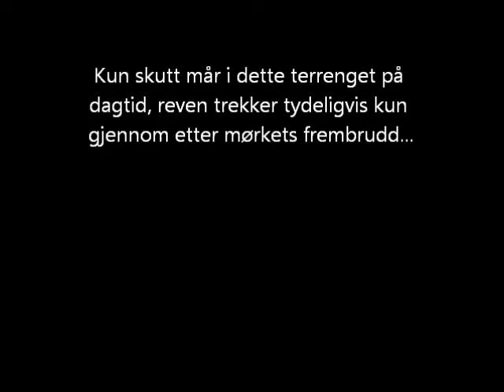Predators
Rovdyr i skogen filmet med Bushnell Bone Collector